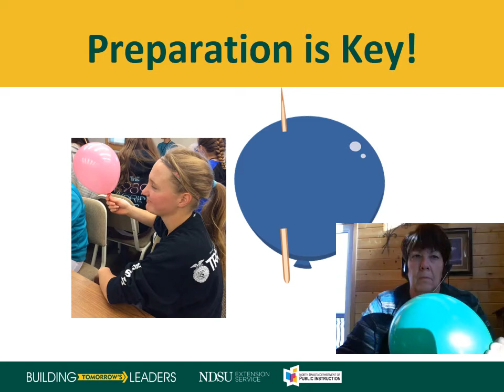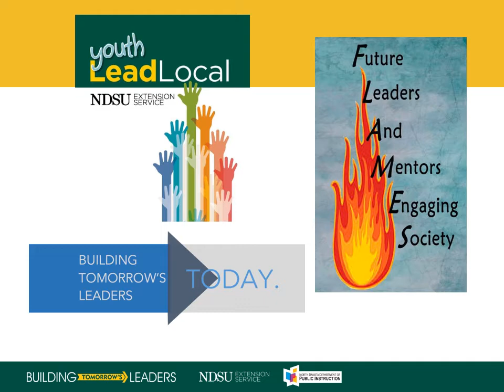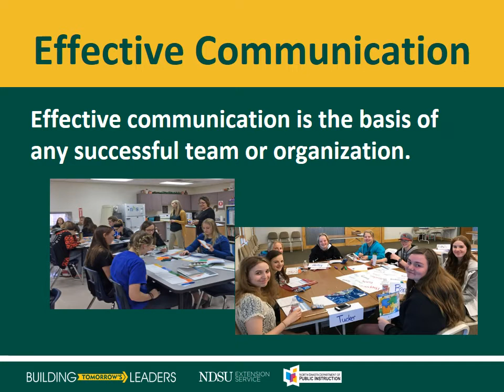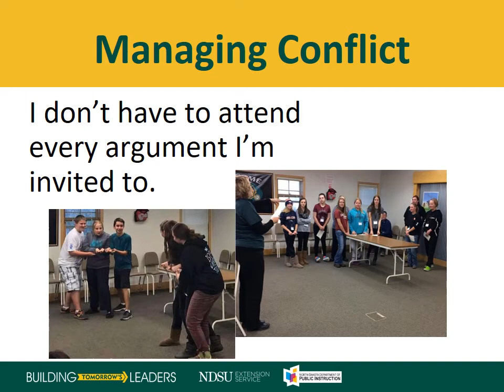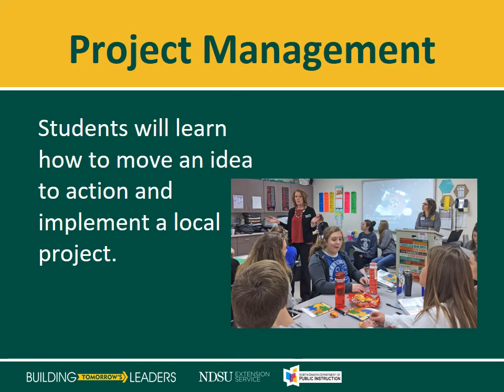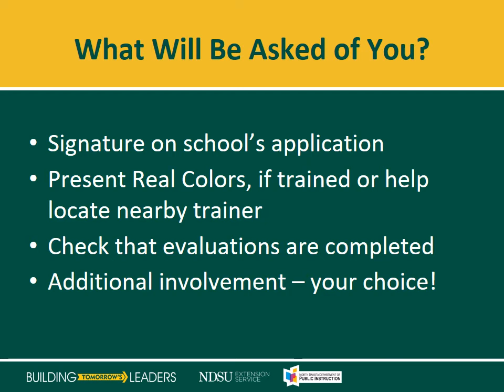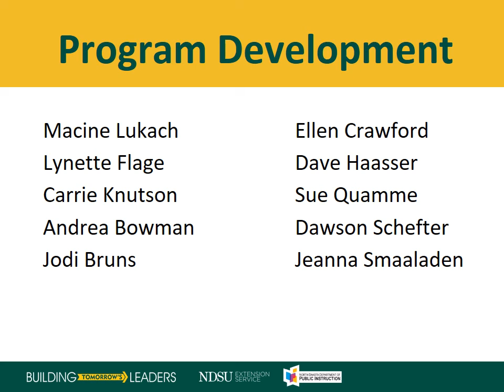Building Tomorrow's Leaders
Leadership program for high school students.